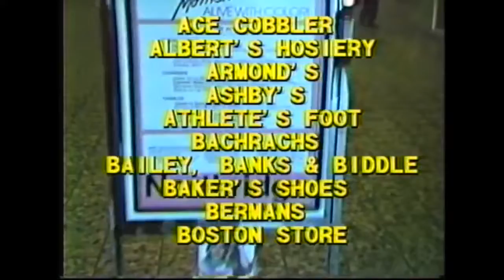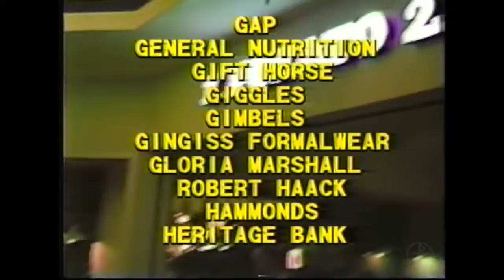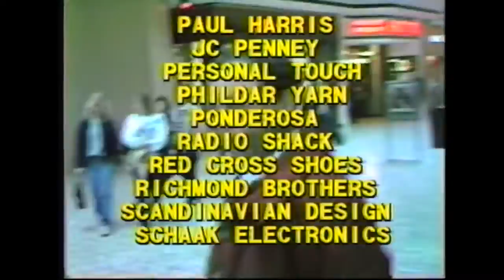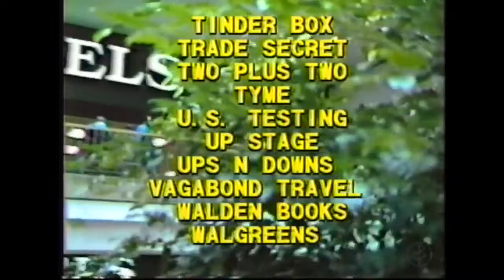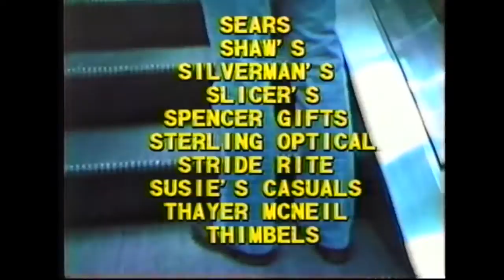猫 シ Corp - Forum (SoloEdits)